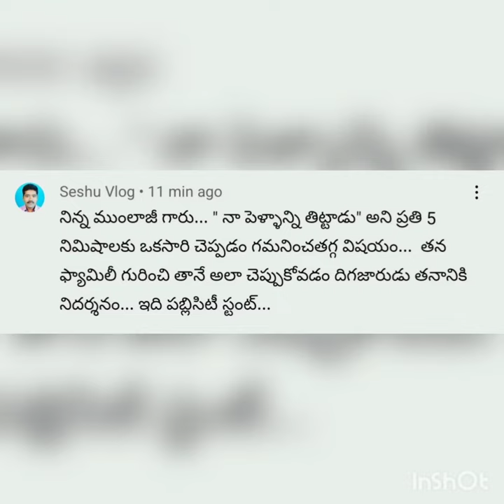funny trolls on mumlogy live viral shorts naaanveshana rtt jaguar kumar venkata trending telugu